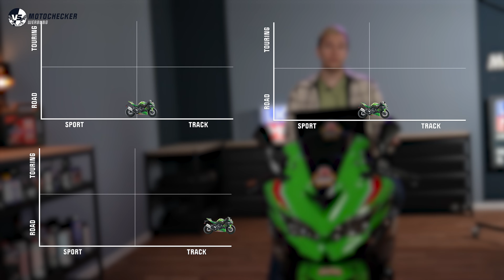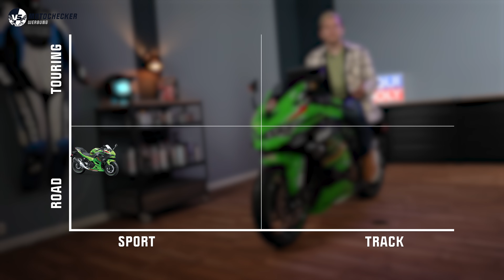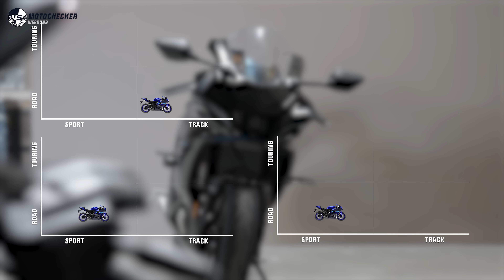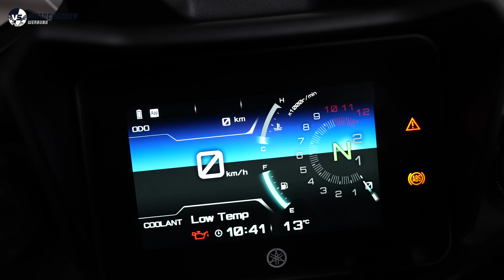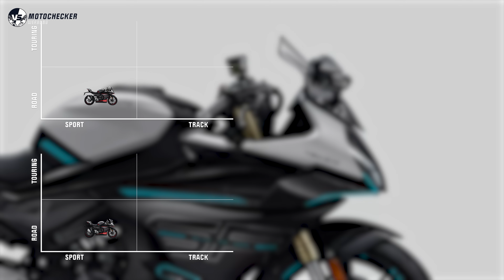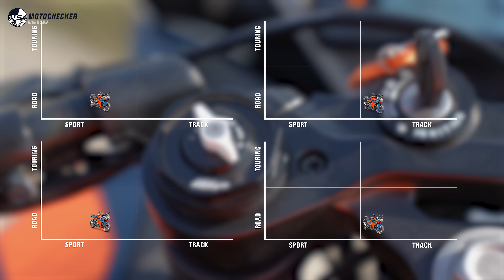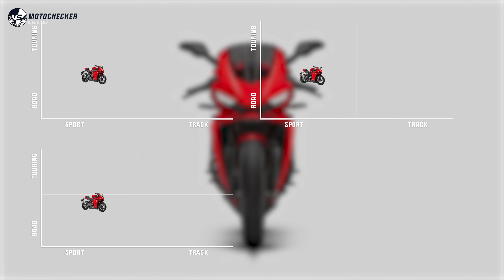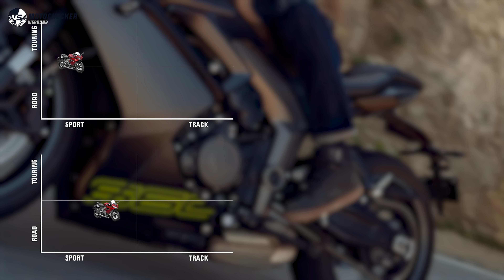SUPERSPORT MOTORRÄDER MITTELKLASSE 2024 TOP 10!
Motochecker - das Motorrad Vergleichsportal
Welches Motorrad ist das Beste, das Schnellste und das Günstigste? Und vor allem, welches ist das richtige Motorrad für mich? Motochecker, das Motorrad Vergleichsportal verschafft mit umfassenden technischen Daten, Bestenlisten und Motorrad Bewertungen durch die Community, einen unkompliziert, und schnellen Überblick im direkten Bikevergleich!

Von Moped bis Motorrad, vom 35kW A2 Bike bis zum 300PS Kompressor, von Supermoto bis Supersport, von A wie Aprilia bis Z wie Zontes. Alle Hersteller, alle Klassen und alle Führerschein Kategorien im Vergleich. Schnell, unkompliziert und immer aktuell!

Motorrad:
GasGas 700 2023 Bis Heute